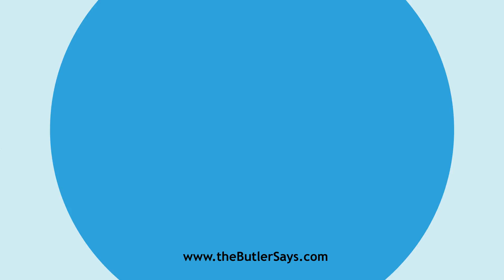Learn how to say this word: "Bronchus"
This is the definition of "Bronchus":
n.  One of the subdivisions of the trachea or windpipe; esp.
   one of the two primary divisions.